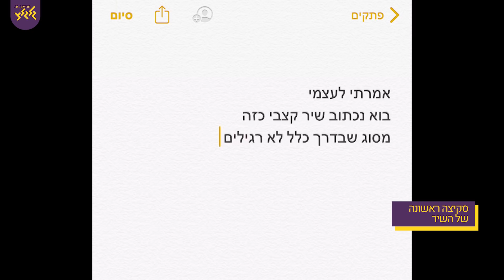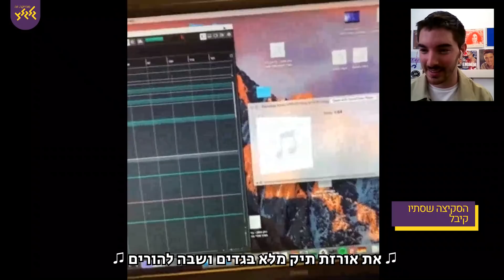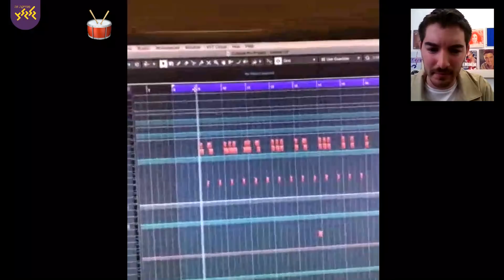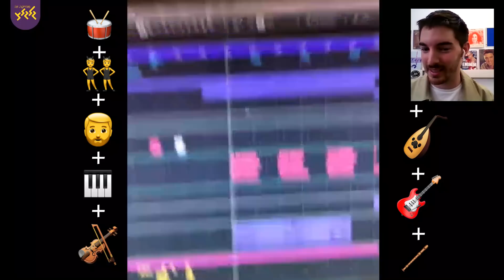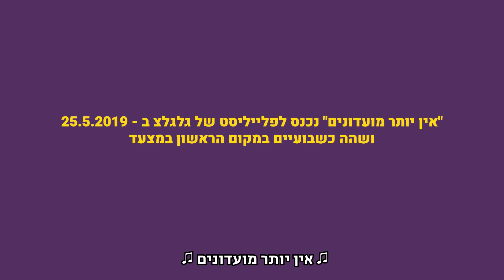איך עשו את - אין יותר מועדונים של עדן חסון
לפני שנה עדן חסון כבר היה שם חם, עם כמה סינגלים מצליחים בחוץ. אבל כדי להגיע לשלב הבא הוא היה צריך לצאת מאזור הנוחות ולקחת סיכון, לסיכון הזה קראו ״אין יותר מועדונים״ 💜

עידו פורת תפס לצ׳אט את עדן חסון וסתיו בגר על איך בחמישה ימים בלבד אפשר להרים שיר שמדביק מדינה שלמה 🔥

הגשה: עידו פורת
עורך אחראי: ברק איצקוביץ'
הפקה ועריכה: קרן קוזלוב

רוצים עוד מגלגלצ?